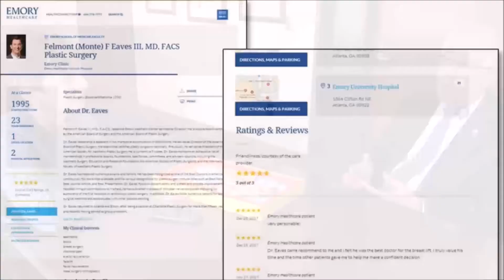Happy Doctor's Day 2018 PGP